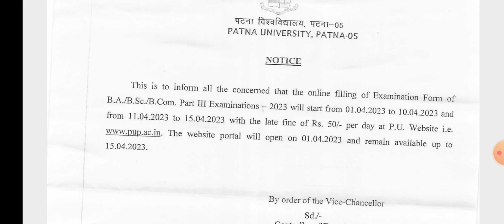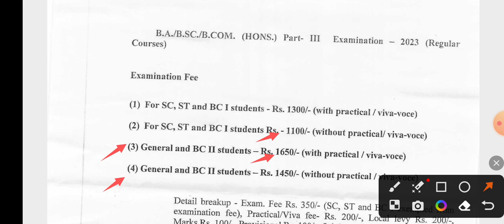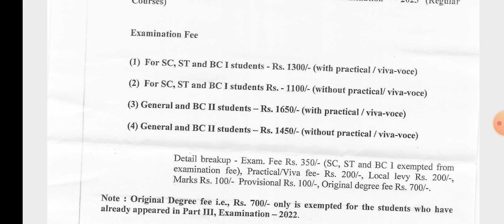Patna University BA, Bsc, Bcom Part 3 Exam Form Realse, How To Form Fill Ug Part 3 Patna University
Patna University BA, Bsc, Bcom Part 3 Exam Form Realse, How To Form Fill Ug Part 3 Patna University(@SuryaEducationHelpDesk)

👉BACHELOR OF ARTS PART-III EXAMINATION- 2023 (Session: 2020-23)

👉BACHELOR OF SCIENCE PART-III EXAMINATION- 2023 (Session: 2020-23)

👉BaACHELOR OF COMMERCE PART-III EXAMINATION- 2023 (Session: 2020-23)

This is to inform all the Students PatnaUniversity concerned that the online filling of Examination Form of B.A./B.Sc./B.Com. Part III Examinations-2023 will start from 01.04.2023 to 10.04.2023 and from 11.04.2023 to 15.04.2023 with the late fine of Rs. 50/- per day at P.U. Website i.e. The website portal will open on 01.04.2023 and remain available up to 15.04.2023.

B.A./B.SC./B.COM. (HONS.) Part- III Examination 1 2023 (Regular

Examination Fee

(1) For SC, ST and BC I students - Rs. 1300/- (with practical / viva-voce)

(2) For SC, ST and BC I students Rs. - 1100/- (without practical/ viva-voce)

(3) General and BC II students - Rs. 1650/- (with practical / viva-voce)

(4) General and BC II students - Rs. 1450/- (without practical / viva-voce)

Detail breakup - Exam. Fee Rs. 350/- (SC, ST and BC I exempted from examination fee),

Practical/Viva fee- Rs. 200/-, Local levy Rs. 200/-, Marks Rs. 100/- Provisional Rs. 100/-, Original degree fee Rs. 700/-.